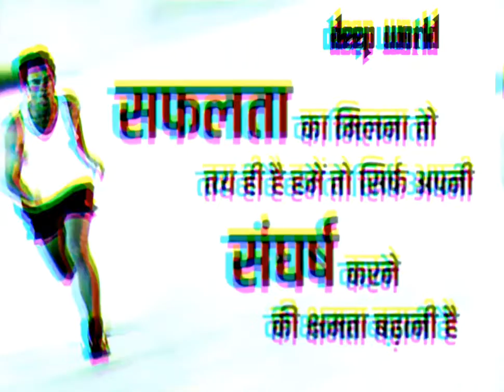success tips 👍👌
If you do not back down in doing Struggle then you will get success